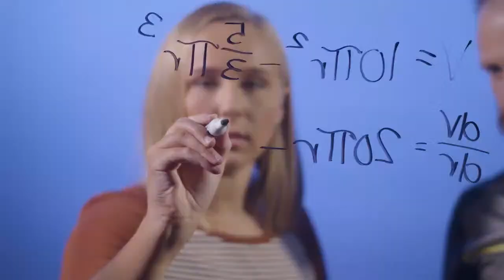IHSA Girls Basketball Class 1A Sectional Semi-Final - Havana vs Annawan